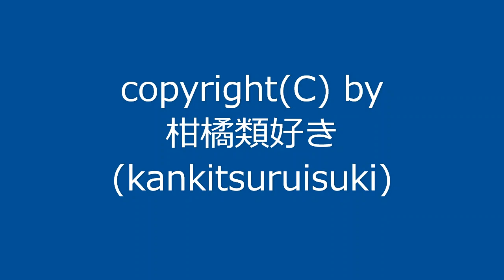曲名：『改座布団』 / Original Music